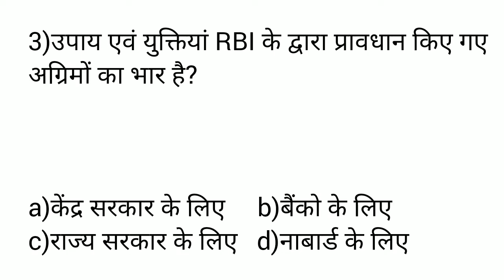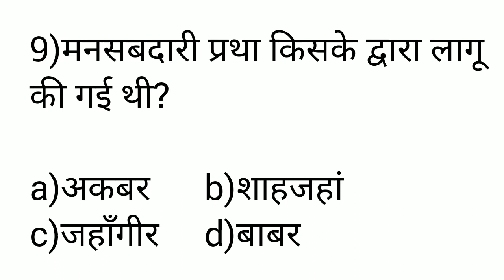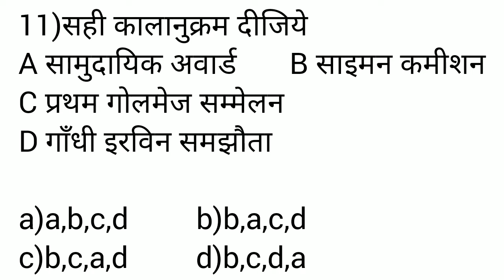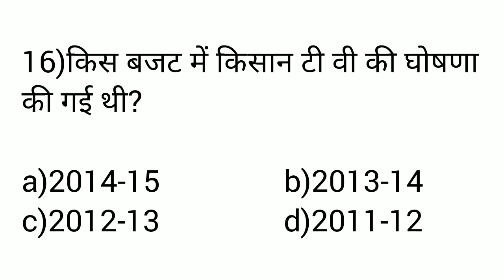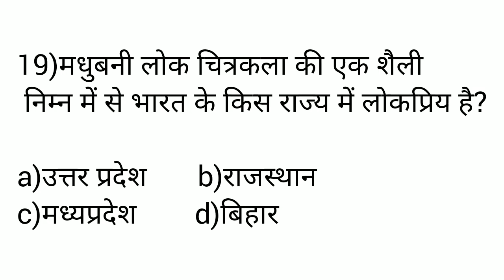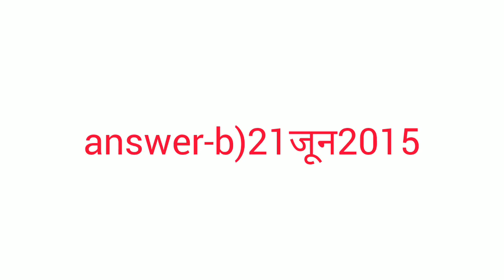General Awareness On Current Affairs... FCI special exam series